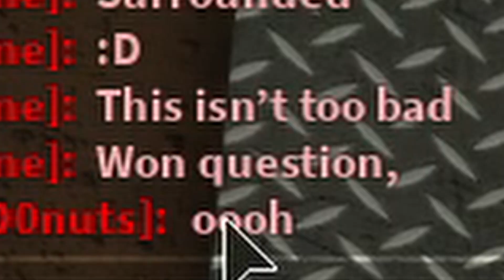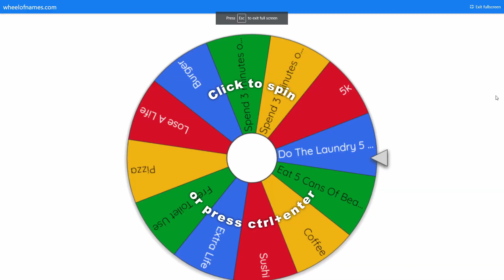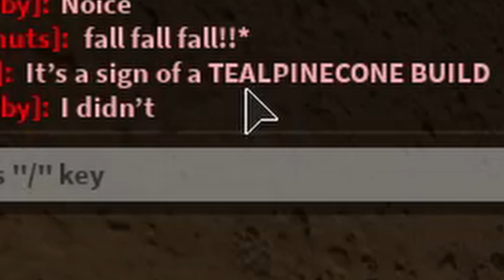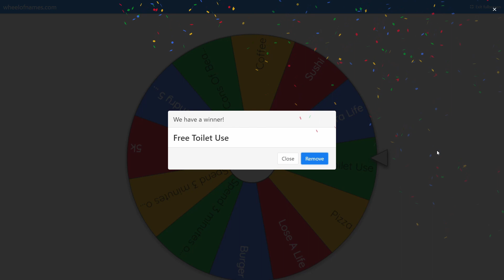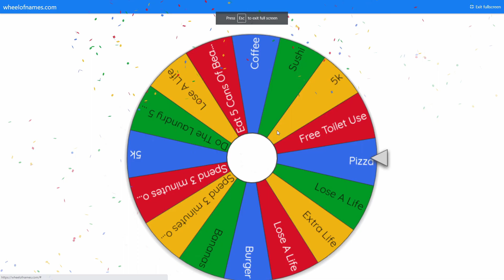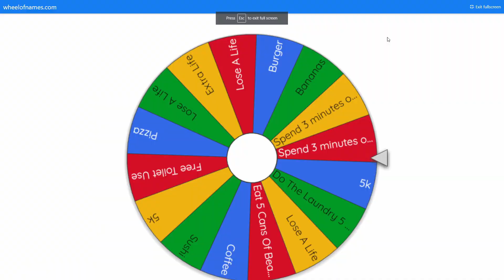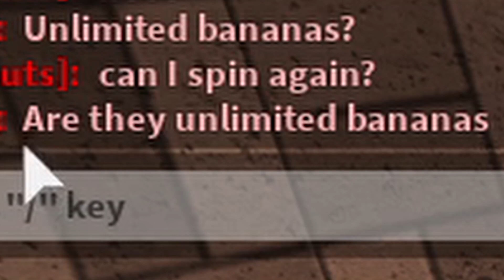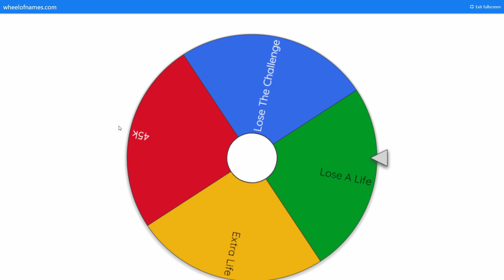LAST TO LEAVE THE BUNKER WINS $50,000 | WELCOME TO BLOXBURG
Video uploaded by:
BDRG | MORE BDRG | BDRG CLIPS